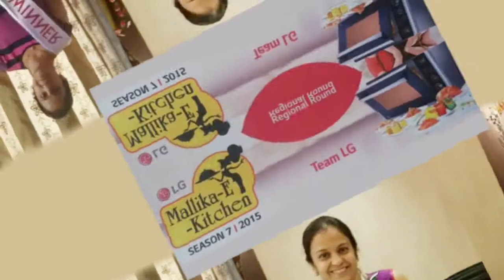Online class for cookies, online class for biscuits by Bhavika's kitchen classes at Kolhapur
Eggless Bakery Style Cookies and Biscuits Online Class

For registration call on this number.
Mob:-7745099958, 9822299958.